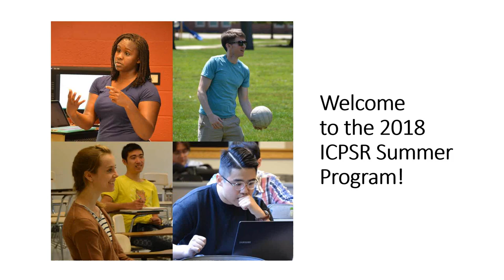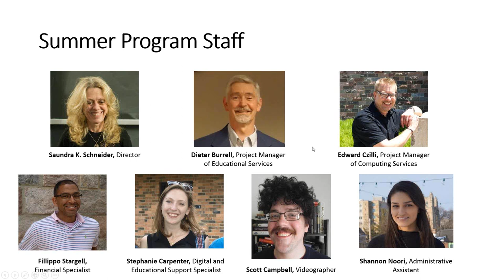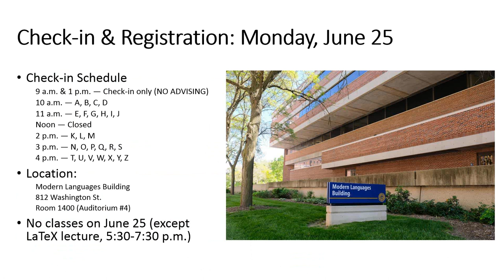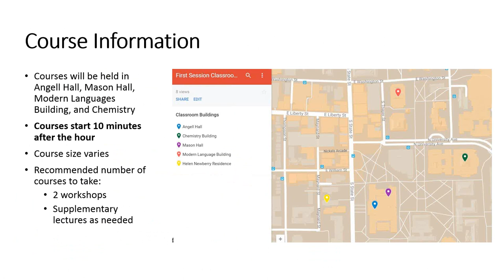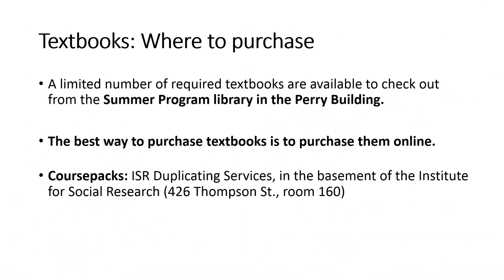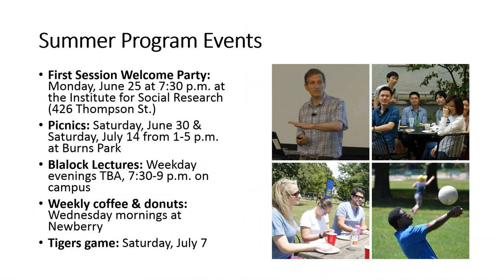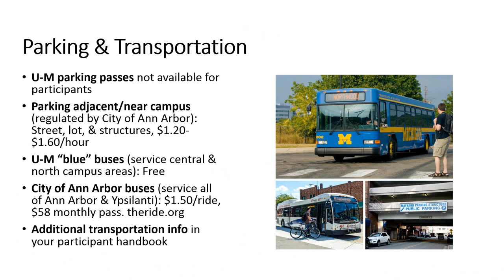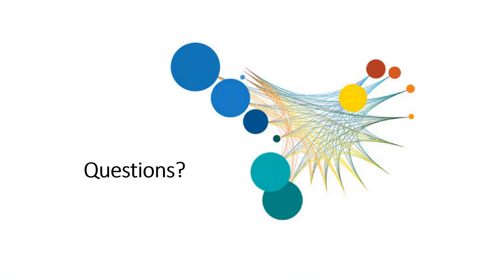ICPSR Summer Program Orientation (First Session, Summer 2018)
In this webinar recording (originally broadcast on June 18, 2018), we cover what to expect at the ICPSR Summer Program! We discuss general program issues, facility information, computing, events, and more.